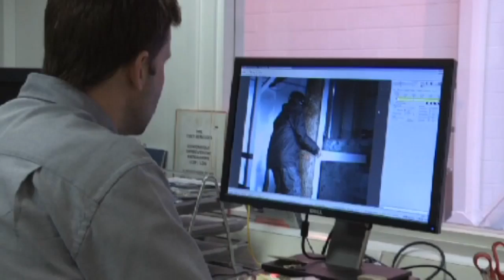What happens when you ski into a tree at 30kph?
We already know that wearing a helmet when you go skiing is safer, but new crash test dummy-based research suggests not wearing one should no longer be an option. For the first time in the UK, crash test dummies were used to simulate collisions with a tree at ten, 20 and 30kph both with and without a ski helmet on. Scientists monitored three key areas of the body for the force of the impacts and likely injuries to the head, neck, and chest. The study by Direct Line travel insurance and the Transport Research Laboratory revealed that skiers wearing a helmet experience at least two thirds less force than those not wearing one. At just 20kph the study found the head encounters nearly two tonnes of force if the skier is not wearing a helmet. Report by Mark Morris.

Kim Jong-un's long lost twin? Tell us what you think
Prince William, Taylor Swift, Bon Jovi sing Livin' on a Prayer